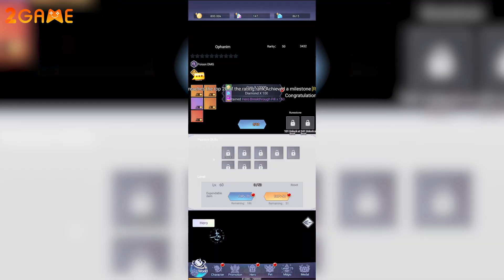Fantasia Origin: Idle RPG - Trở thành siêu anh hùng huyền thoại phong cách anime chibi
⭐️ Tải game Fantasia Origin: Idle RPG:

Fantasia Origin: Idle RPG là tựa game nhập vai nhàn rỗi với đồ họa được thiết kế theo phong cách anime được phát hành bởi Galaxy Gems trên trên nền tảng Android. Tựa game được thiết kế theo phong cách anime chibi đáng yêu tạo nên một trò chơi vô cùng giải trí và thú vị.